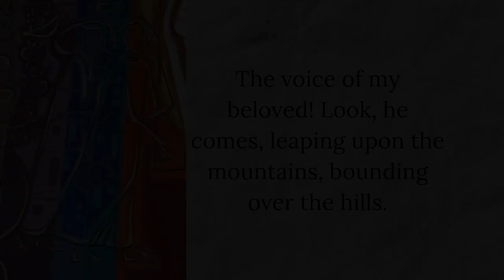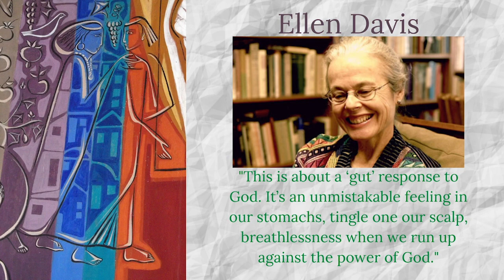Royal Lane Baptist Church - Sunday Worship, July 5, 2020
📷 SHARE YOUR WORSHIP EXPERIENCE: Use #️RLBClive to share your photos and videos on social media!